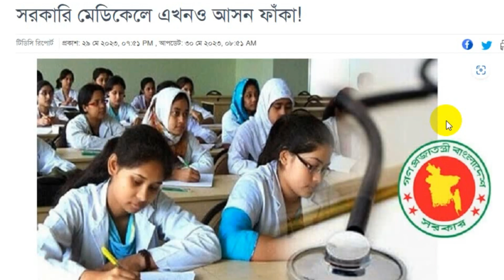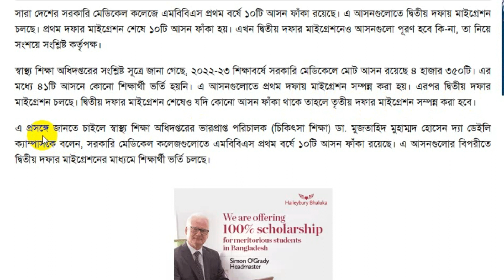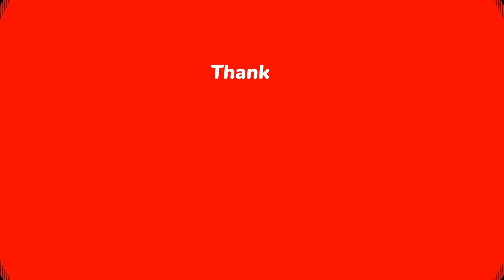মেডিকেল ভর্তি ২০২২২ ২০২৩ || সরকারি মেডিকেল কলেজে এখনও কতটি আসন ফাঁকা আছে | Medical Admission 2023